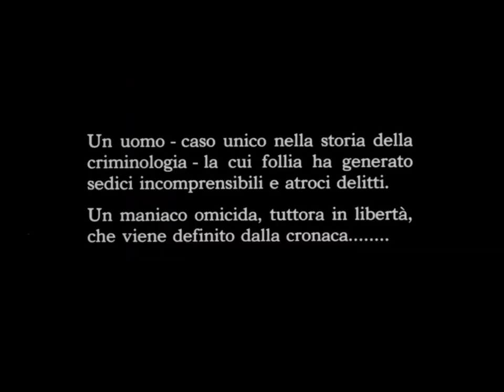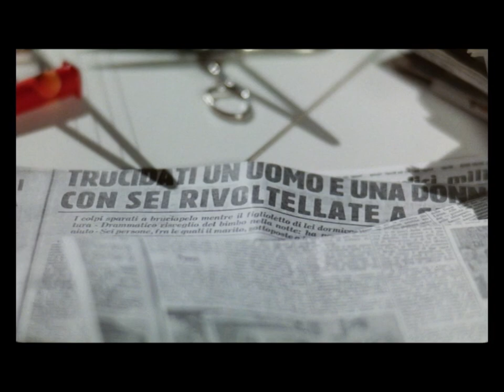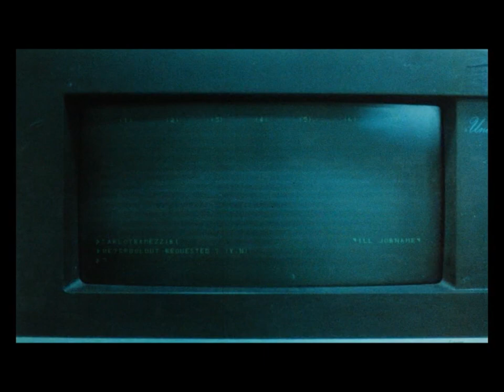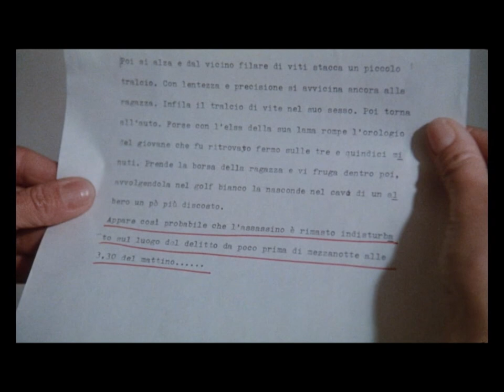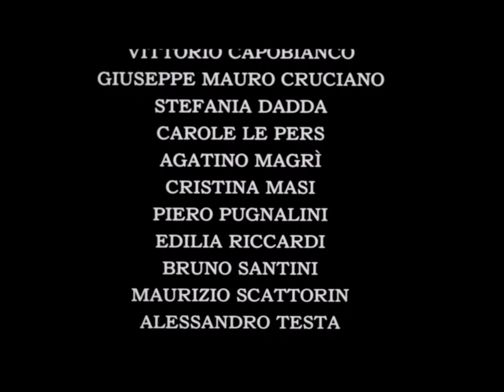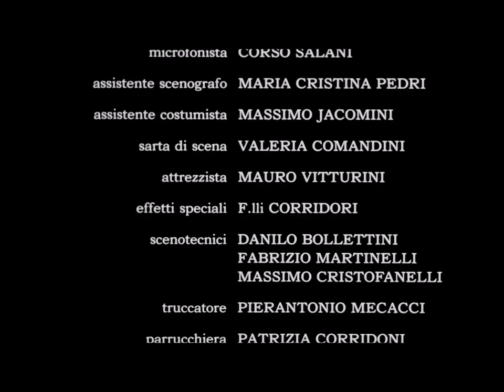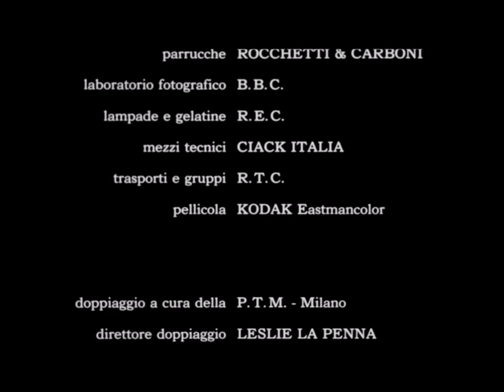IL MOSTRO DI FIRENZE ( di Cesare Ferrario ) film completo 1986 GIALLO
Uno scrittore decide di indagare sui misteriosi omicidi di alcune giovani coppie nelle campagne nei pressi di Firenze. Scopre che il primo episodio è avvenuto in realtà 18 anni prima.

Regia: Cesare Ferrario
Genere: Giallo
Cast: Gabriele Tinti, Leonard Mann, Bettina Giovannini, Anna Orso,
          Francesca Muzio, Federico Pacifici
Fotografia/Photography: Claudio Cirillo
Musica/Music: Paolo Rustichelli
Durata: 103'

👉🏻FACEBOOK: La Dimora del Giallo
👉🏻X (ex TWITTER): @DimoraDelGiallo
👉🏻TIPEEE: La Dimora del Giallo